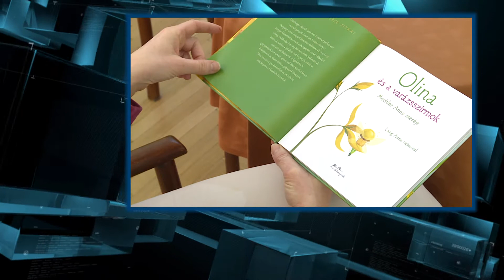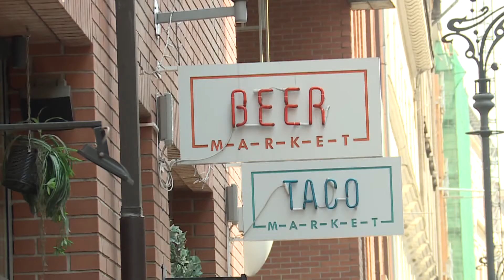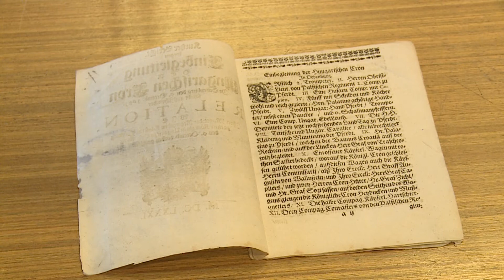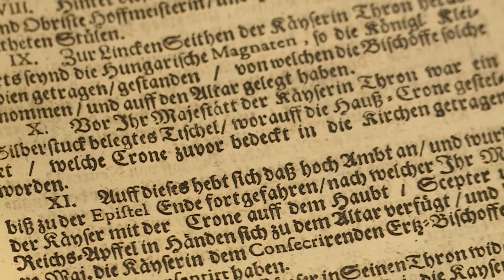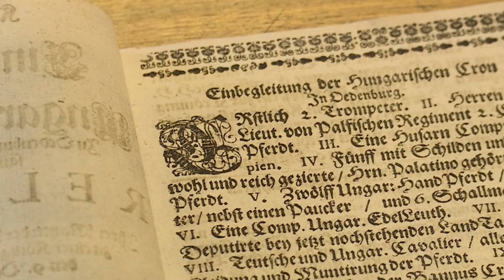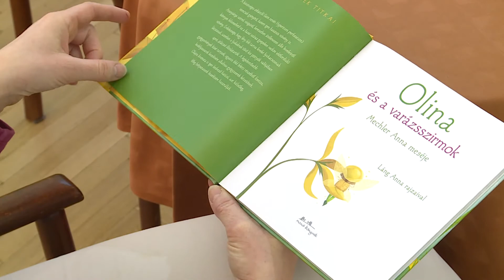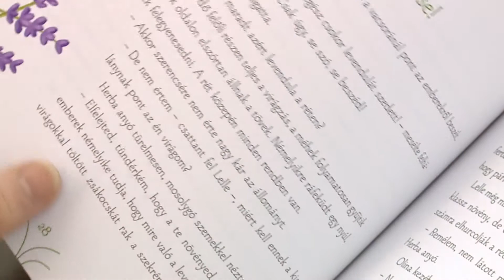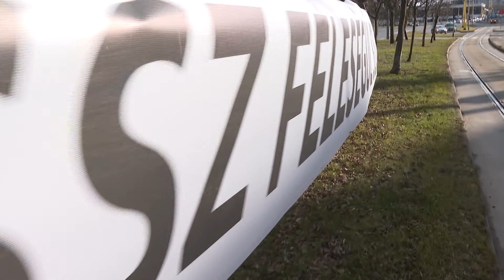Budai Híradó 2020. február 14.